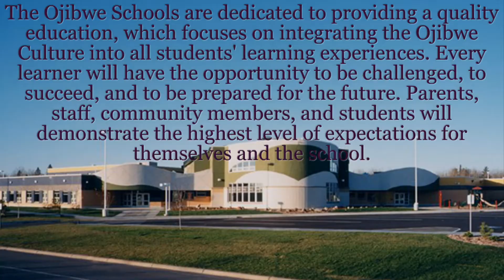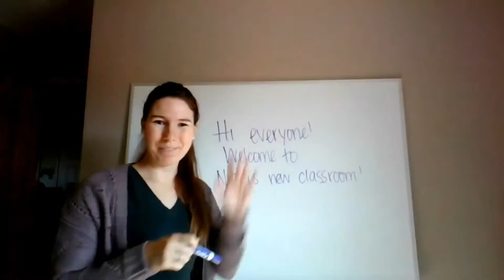Virtual Opening Ceremony- September 14, 2020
Here's to another week of school!